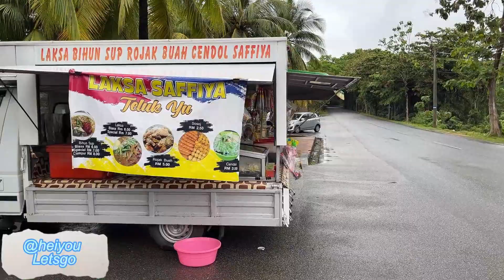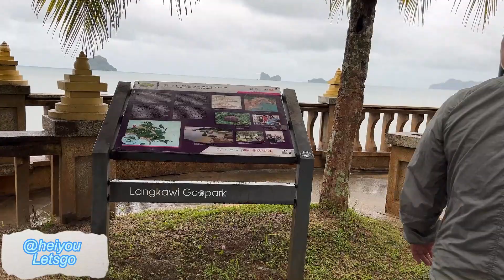Best Time to visit Langkawi I Public Gardens Teluk Yu I Taman Teluk Yu Langkawi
bay of sharks langkawi , Things to Know Before Visiting Taman Awam Teluk Yu ,Taman Awam Teluk Yu in Langkawi Island